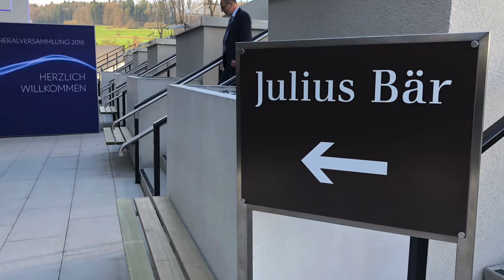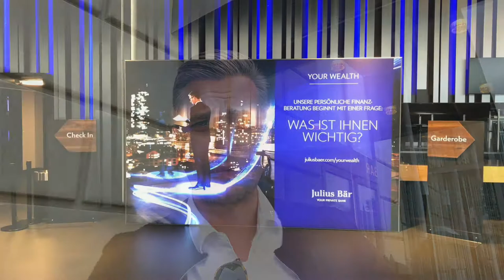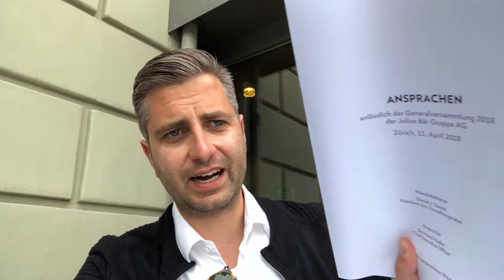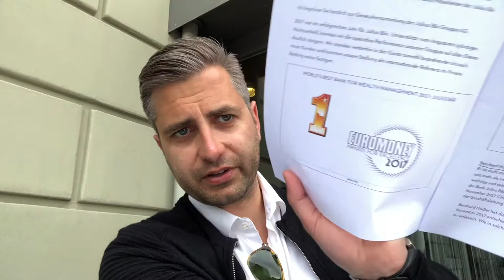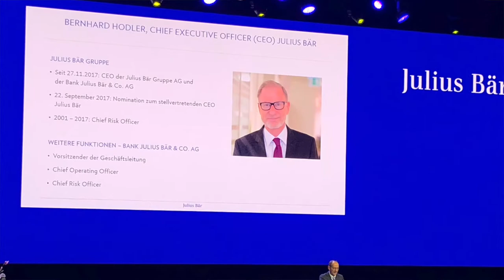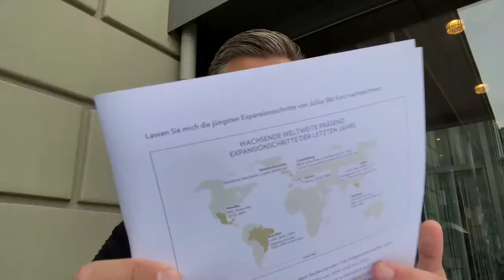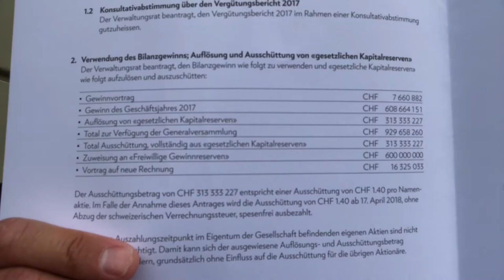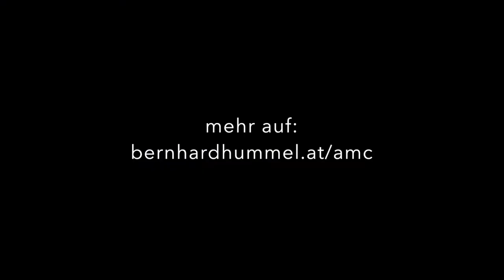Julius Bär Gruppe AG - GV 2018 - meine Zusammenfassung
Keine Anlageempfehlung, keine Beratung oder sonst was. Keine Gewähr auf Richtigkeit - nur eine Zusammenfassung und Anregung zum gegenseitigen Austausch als begeisterter Privatanleger! :)